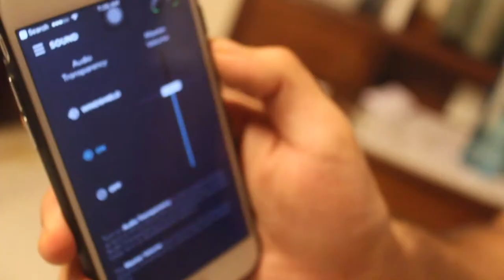FACEBOOK'S FIRST FEMALE ENGINEER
My Two-Hundred-and-Ninety-Fifth Vlog.